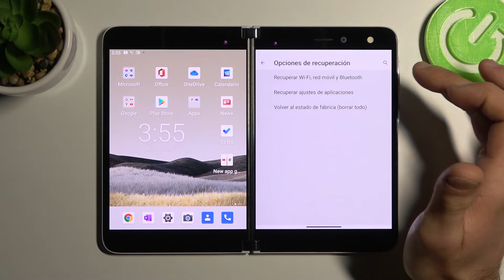Restablecer ajustes de red en MICROSOFT Surface Duo - cómo restaurar ajustes de red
¿Necesitas restablecer ajustes de red en Microsoft Surface Duo? ¿No sabes cómo restablecer red en Microsoft Surface Duo? ¡Nada más fácil! Con las instrucciones de este vídeo vas a descubrir cómo restablecer ajustes de red en tu Microsoft Surface Duo. Para aprender a restaurar ajustes de red en Microsoft Surface Duo quédate con nosotros.

¿Cómo restablecer ajustes de red en Microsoft Surface Duo? ¿Cómo restaurar ajustes de red en Microsoft Surface Duo? ¿Cómo reponer ajustes de red en Microsoft Surface Duo? ¿Cómo recomponer ajustes de red en Microsoft Surface Duo? ¿Cómo restablecer ajustes de red en celurar Microsoft Surface Duo?